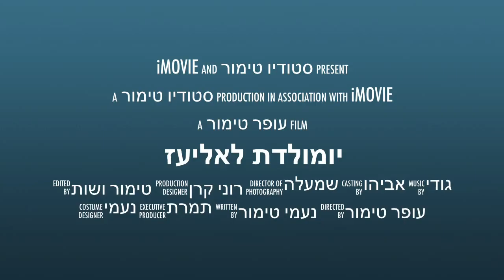יומולדת לאליעז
description